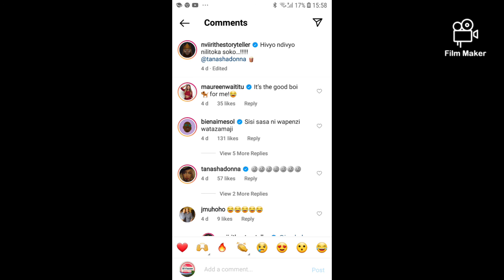Is Tanasha Donna in love again????